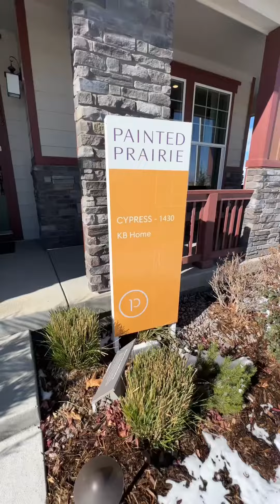KB Paired Home Walk Through: 1430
Presented by John Nichols with Coldwell Banker Realty: This home by KB Homes offers 3 bedrooms, 3 bathrooms, loft and unfinished basement 1,430 sq.ft with 2 car garage located in the community of Painted Prairie.